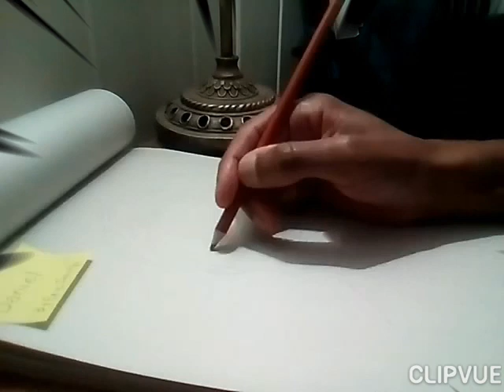Daniel by Eric Smith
9/28/20. That's a realistic. It's the best thing I really did a fine job with a guy named Daniel. Before, I use to draw a cartoon called "recycle Daniel". And after 10 years now. I did a realistic portrait of Daniel with a manoghy red hairstyle that looks very impressive coloring.